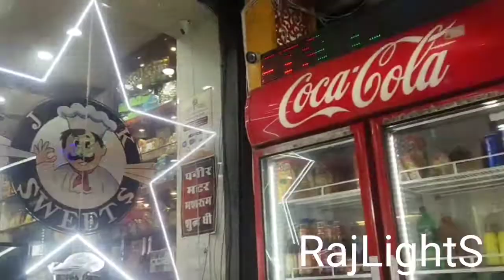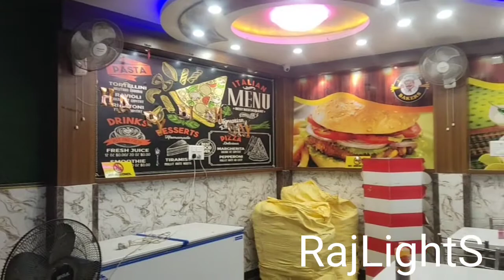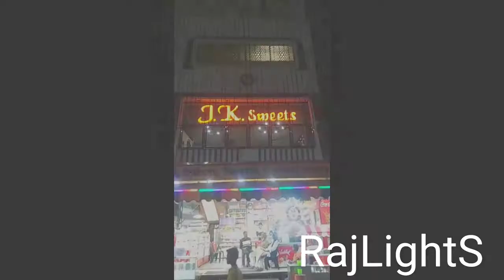RAJRR LIGHTS building decorationPIXEL 50X40 LED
maine is videos me praygraj RAJLIGHTS
50X40 PIXEL LED